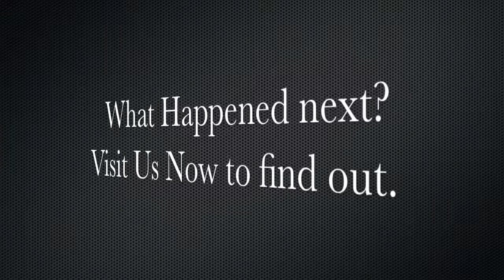Centurion Airsoft Is Evolving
Centurion Airsoft Is Evolving,we now have a working mortar station.
we are now a 360 degree battle ground lol.